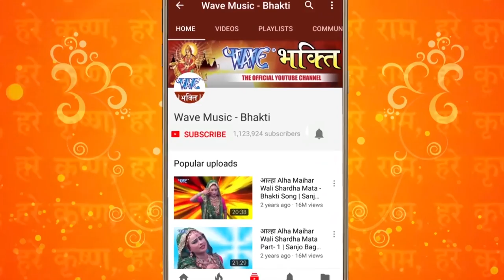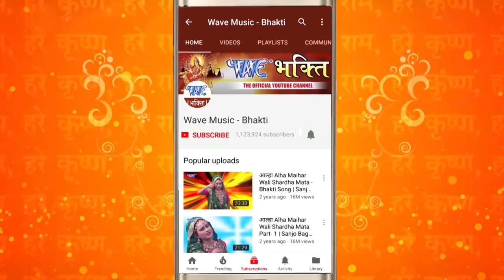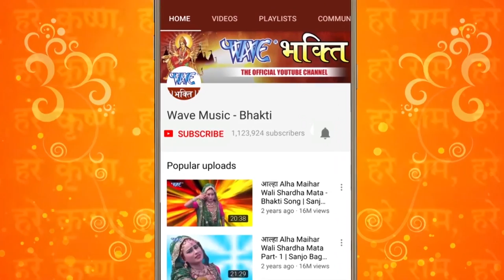शिव भजन : नॉनस्टॉप शिव जी केभजन | Non Stop Shiv Bhajan 2022 | Jukebox 2022